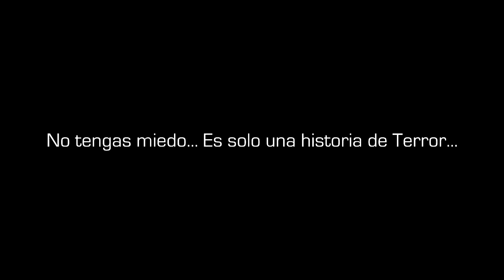Trailer La Sombra del Silencio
Cortometraje de Ficción escrito y dirigido por Alexander Cartagena. Rodado en el Seminario Mayor Sagrado Corazón de Jesús de Trujillo. Con equipo técnico y actores de Escuque Estado Trujillo Venezuela.